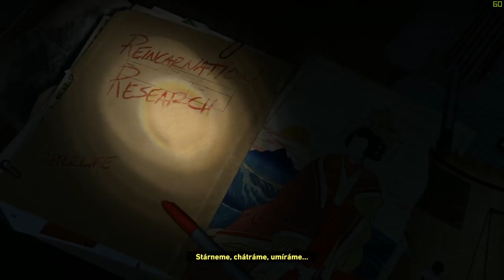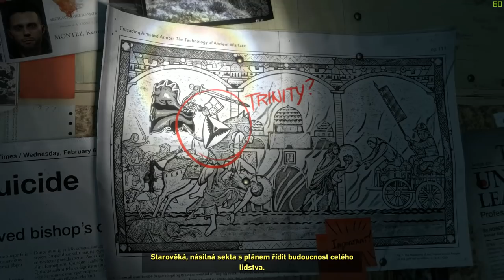Rise of the Tomb Raider - 1# - Začínáme!